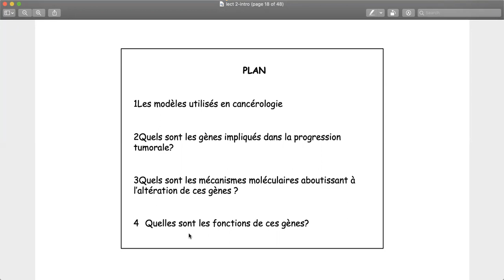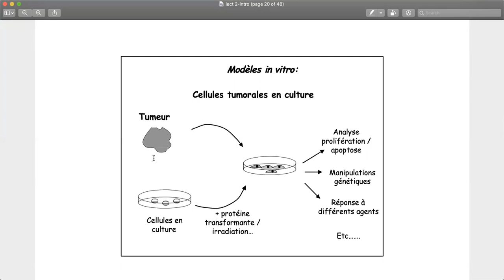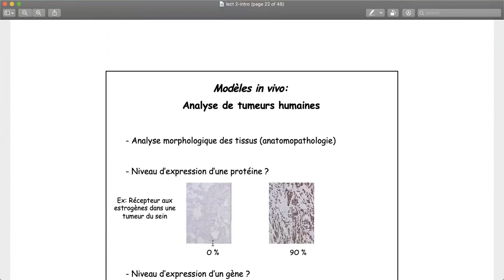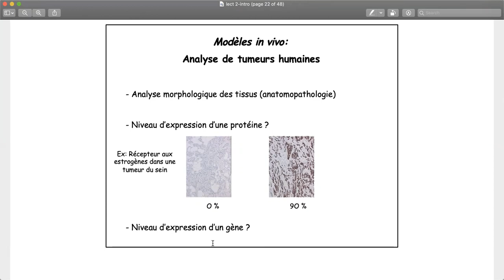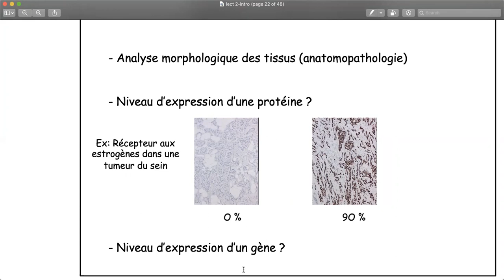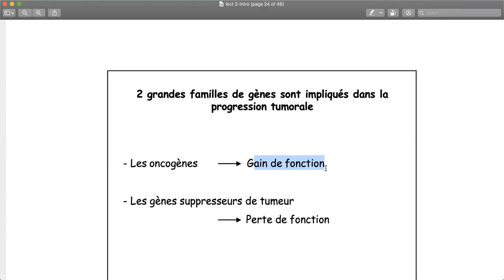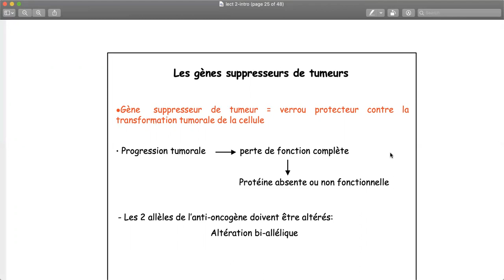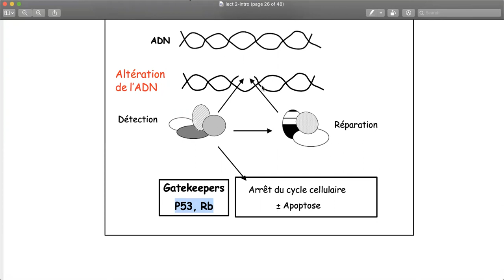Mécanismes moléculaires de l’oncogenèse